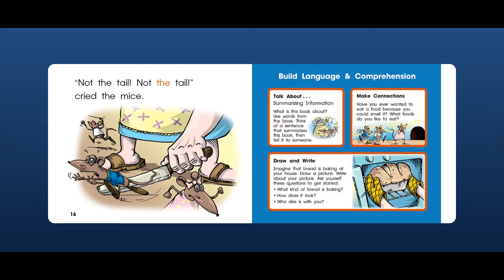Three Blind Mice ! l best short story for kids - LET'S READ - KIDS TV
LET'S READ - KIDS TV presents one of the Best English short stories in the market for free. Three Blind Mice ! , is a comic learning short story designed for kids and children to learn early English words and vocabulary

- Analyzing story elements
+ Summarizing information
+ What is this book about?

- Make connections
+ Have you ever wanted to eat a food because you could smell it?
+ What food do you like to eat?

- Draw and write
 Imagine that bead is baking at your house. Draw a picture, write about your picture.
Ask yourself these questions to get started:
+ What kind of bread is baking?
+ How does it look?
+ Who else is with you?